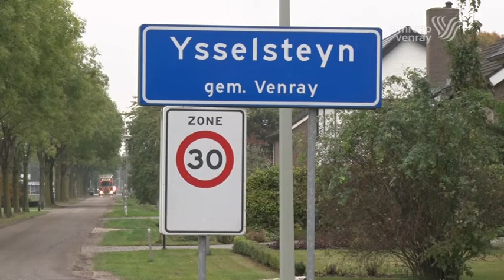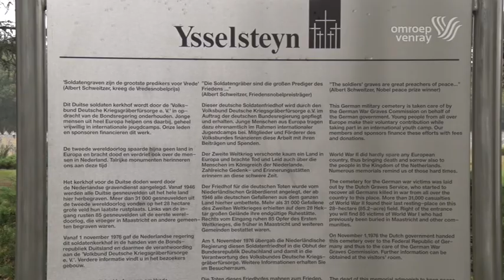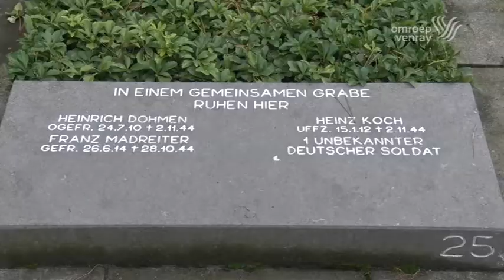Hans Sakkers: Lezing Duitse Militaire Begraafplaats Ysselsteyn